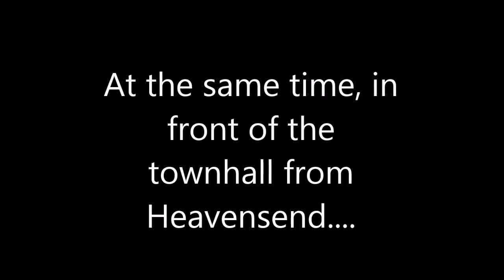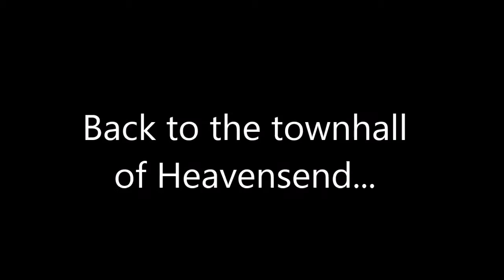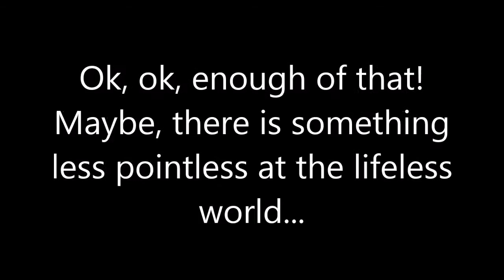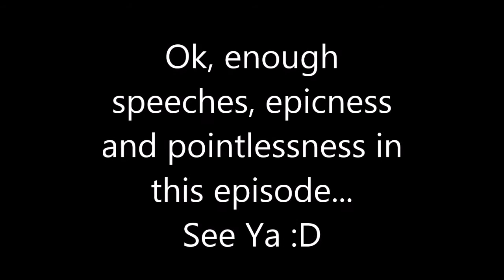Heavensend Episode 2 (Season 1) [English/Subbed/Minecraft Animated Series/Shonen]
Republished.